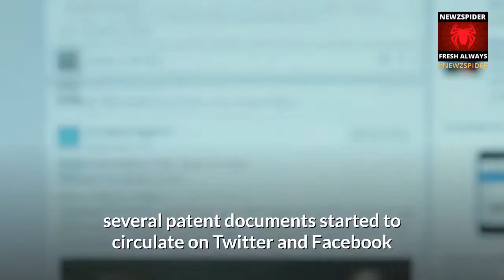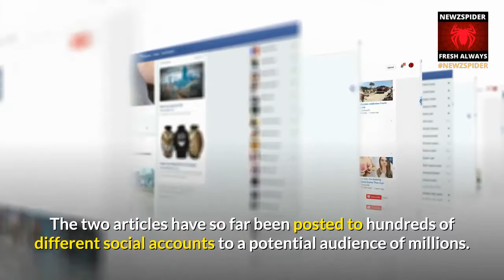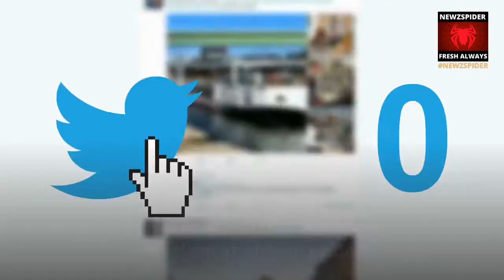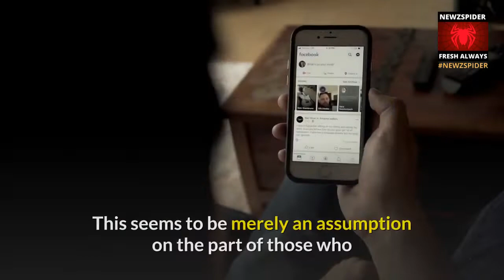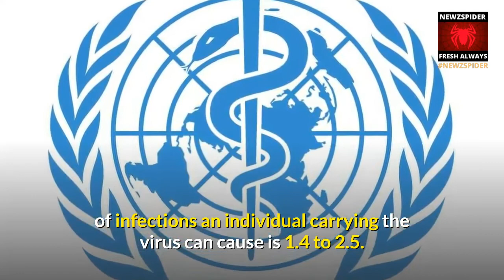China coronavirus: Misinformation spreads online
Coronavirus' misinformation spreads online about origin and scale.

More than 100 people have now been killed by the coronavirus.

The number of confirmed cases has risen to 4,500 with places like Hong Kong announcing plans to cut travel to mainland China to halt the spread.

But not only has the virus spread around China and abroad, so too has misinformation.

Numerous conspiracies have appeared since the outbreak - not to mention videos about bat soup.

From the very beginning, people speculated online about the origin of the coronavirus. This was exacerbated by a slew of videos said to be showing Chinese people eating bats amid the deadly outbreak in Wuhan.

One such clip shows a smiling Chinese woman holding a cooked bat on camera, before admitting it tastes "like chicken meat". The video prompted outrage online, with some users blaming Chinese eating habits for the outbreak.

But the video was not shot in Wuhan, or in China for that matter. Originally filmed in 2016, it shows popular blogger and travel show host Wang Mengyun during a trip to Palau, an archipelago in the western Pacific Ocean.